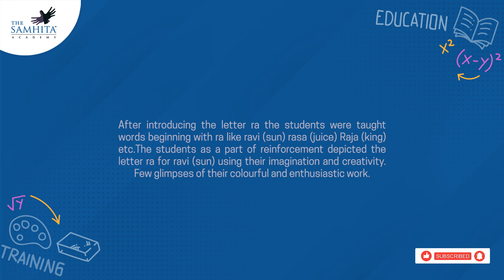Learning Kannada Letters | The Samhita Academy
Diving deep into Kannada language, our Grade 1 students beautifully showcased their understanding of the letter 'ra'. With 'ravi' (sun) as their muse, their imaginative artworks not only emphasized the linguistic lessons but also celebrated the essence of the language.